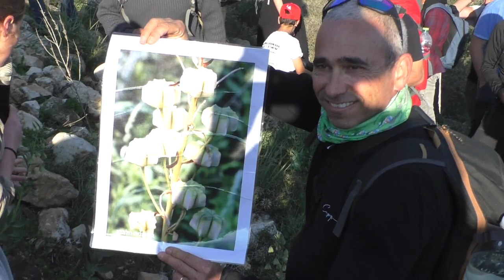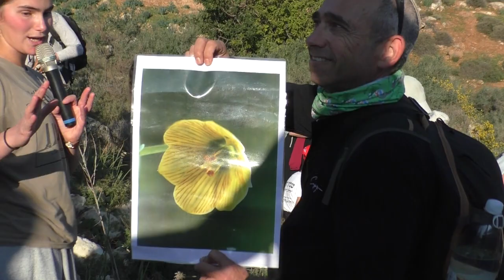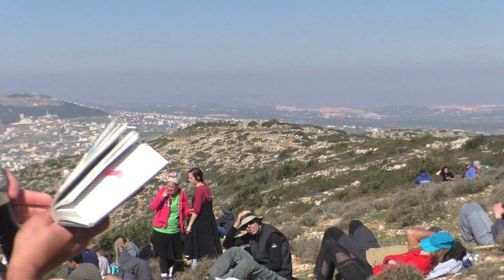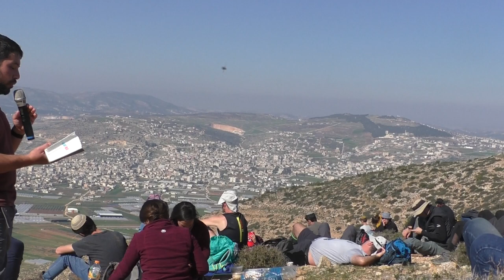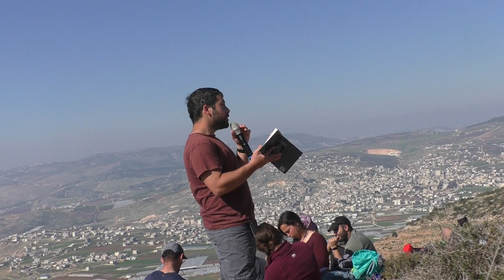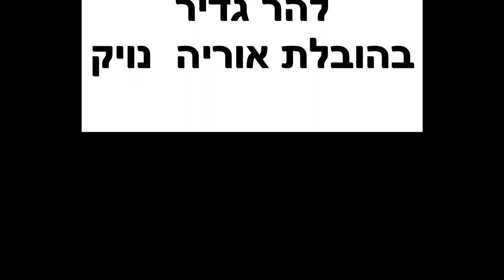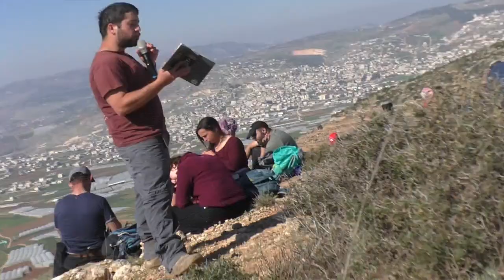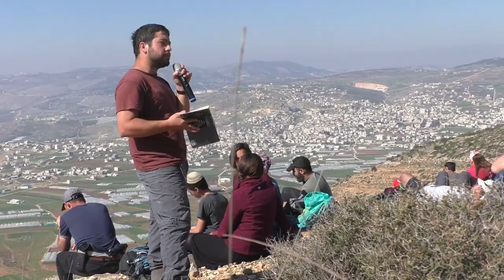23351מסו"ל שומרון ועמיתים לטיולים' - כ"ו שבט תשפ"ג - לרכס הגדיר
23351מסו"ל  שומרון  ועמיתים לטיולים' - כ"ו שבט תשפ"ג   - לרכס הגדיר
טיפוס תלול  אל פסגה מרהיבה , מלא פריחה , בין הר טמון  להר בזק
הדרכה - אוריה  + אלקנה סוקולובר + הודיה הוללי